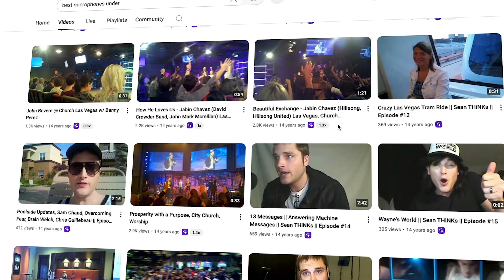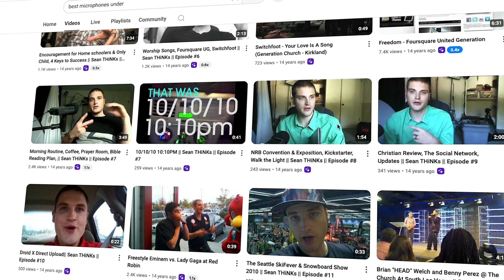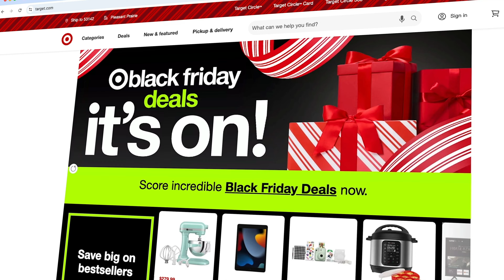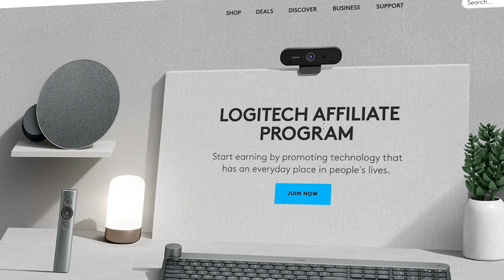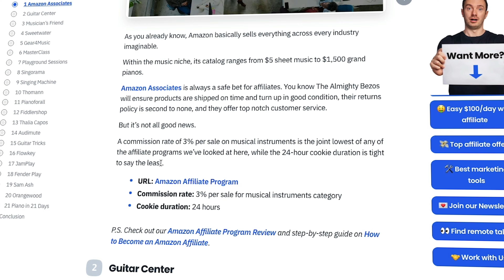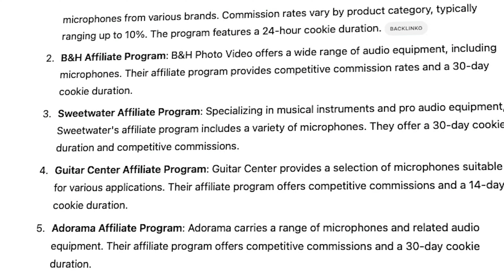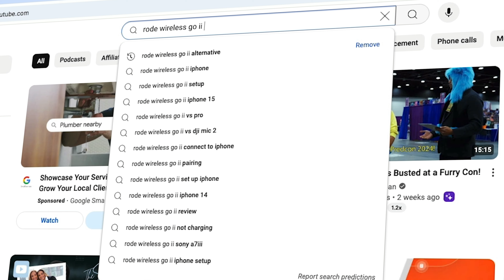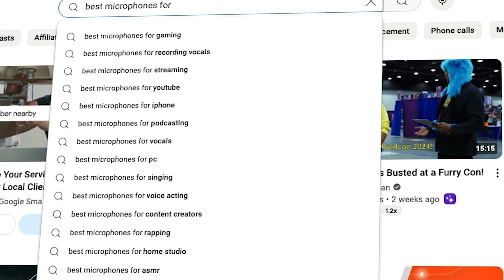How to Earn $100K on YouTube with Zero Products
Note: I have not spoken with him or his team.